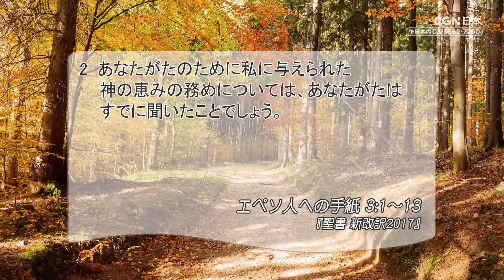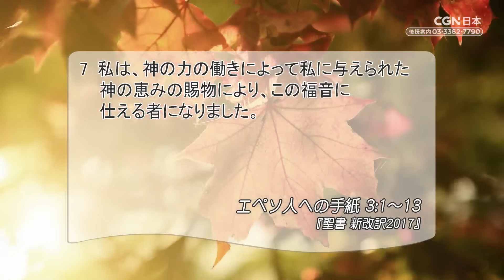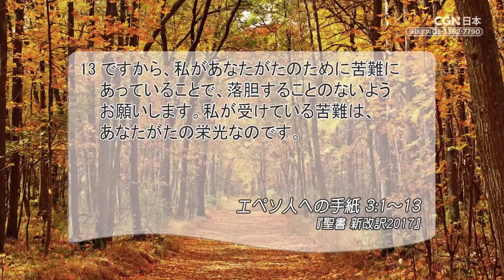[リビングライフ]キリストの奥義を委ねられた謙遜な働き人／エペソ人への手紙｜吉原学牧師